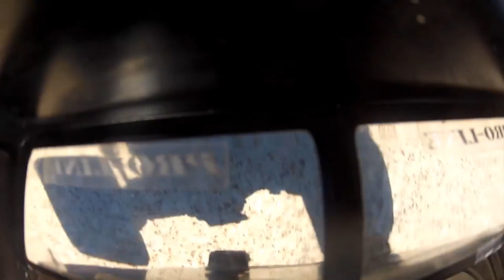September 2016 Freestyle & Racing R/C Monster Truck Highlights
Highlights from our September 11, 2016 race held at BIGFOOT 4x4 in Pacific, MO. Full Freestyle & Racing Videos to come soon!